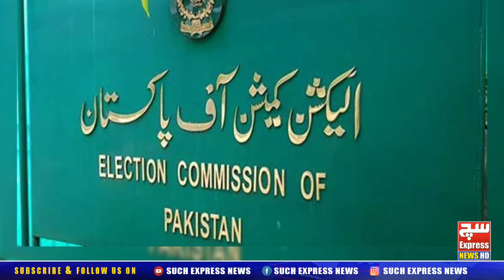SuchExpress News HeadLine | 09:00 PM | 18-01-2021